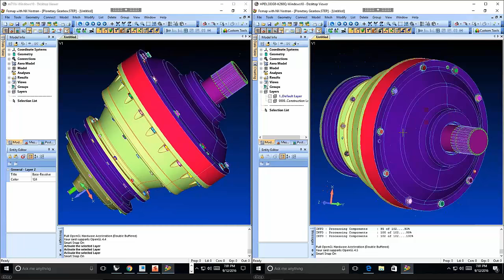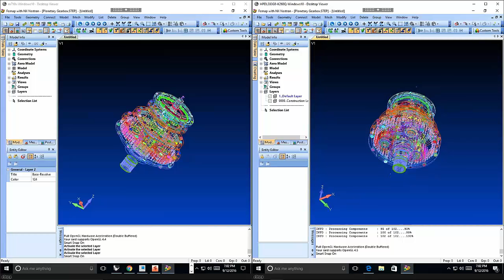HPE m710x Server Cartridge - user experience Siemens FeMap w Citrix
This video shows the user experience with Siemens FeMap with Citrix XenDesktop 7.9 HDX 3D Pro on Windows 10 anniversary update.

The user experience is compared against NVIDIA GRID K2 k260Q profile. The workload to the right is running on HPE Proliant 380Gen9 with Citrix XenServer 7, Windows 10 anniversary update is virtualised and Citrix XenDesktop 7.9 HDX 3D Pro is installed.

Key message is to show the user experience is on Intel.

Mouse interaction is done on 1 workload vs mouse interaction on other workload.

This benchmark is not to match data, loading of models, rendering time or startup time of application.

For more information about HPE Proliant 710x Server cartridge look here hpe